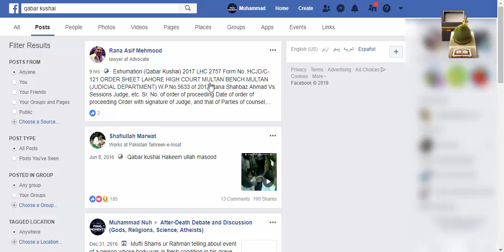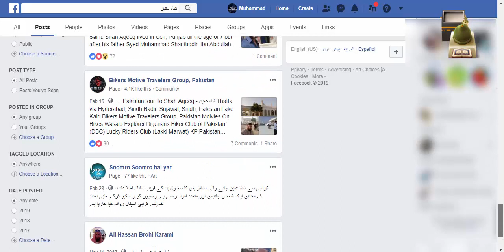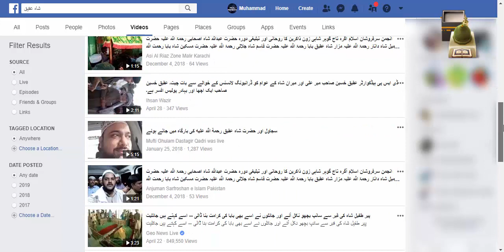Facebook Crash Course - Posts